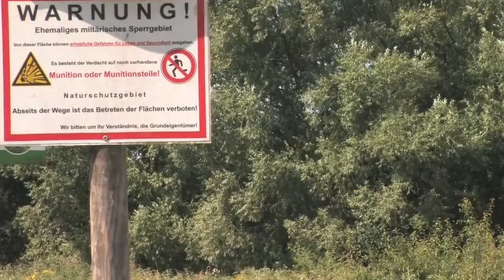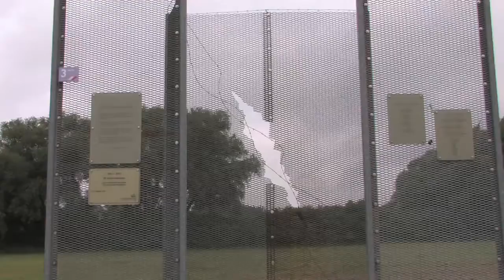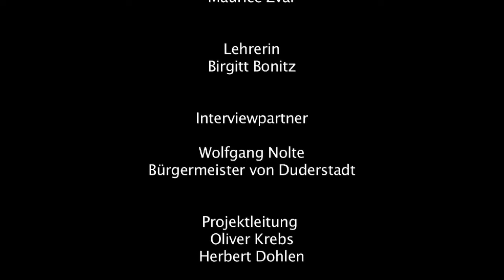Das Grüne Band Eichsfeld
Spannungsfeld Naturschutz, Kulturpflege und Landwirtschaft: die biologische Vielfalt entlang der ehemaligen innerdeutschen Grenze zu bewahren, machte sich die Heinz Sielmann Stiftung zum Ziel und rief 2003 das Naturschutzgroßprojekt Grünes Band Eichsfeld-Werratal ins Leben. Der Frage, wie sich seitdem das Grüne Band im Eichsfeld entwickelt hat und welche unterschiedlichen Perspektiven es zum Thema gibt, gingen Jugendliche der Heinz Sielmann Realschule aus Duderstadt nach.